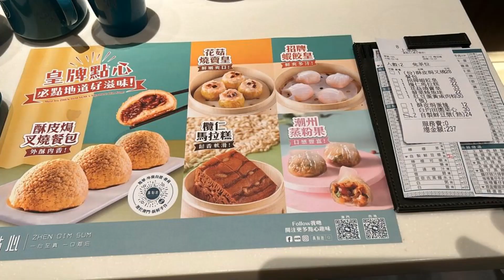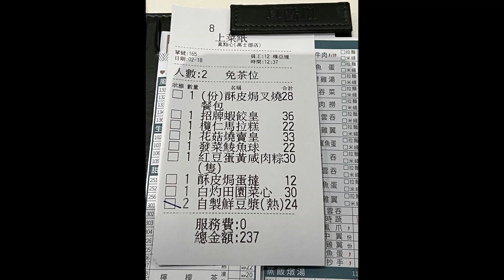Macau 18 Feb (15) Music Copyright 家传户晓(2)Disc1 : 14明天仍要继续 15人海中一个你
Travel Photo-Video Journal
Hong Kong & Macau
港澳乐悠游
6 Feb - 6 Mar 2023
Music Copyright  家传户晓(2)Disc1 : 14明天仍要继续 15人海中一个你